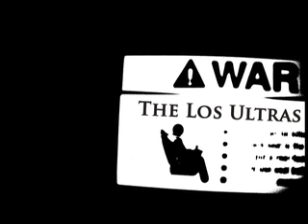The Los Ultras- Strepto.mov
written by Parasite
Produced by Stash